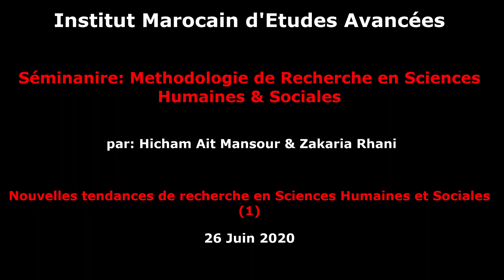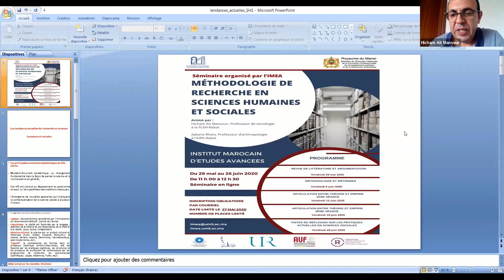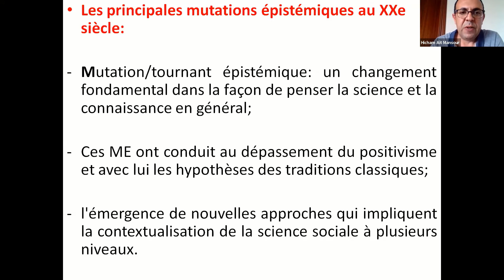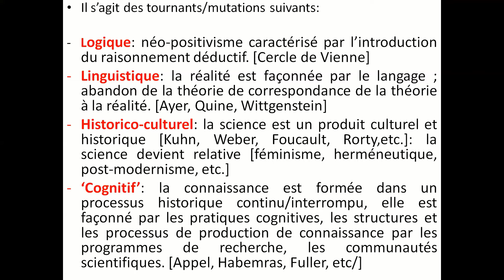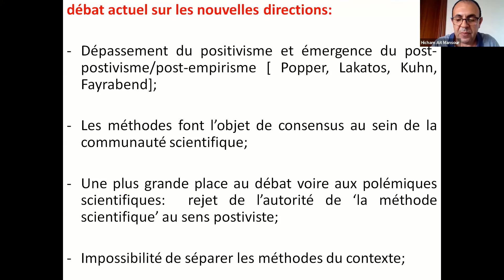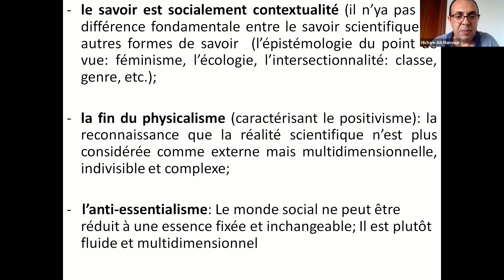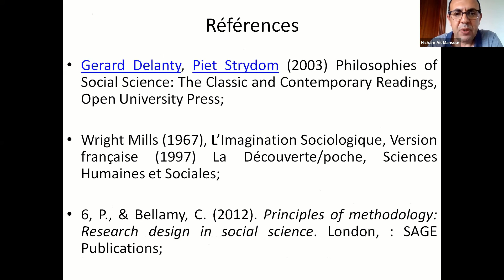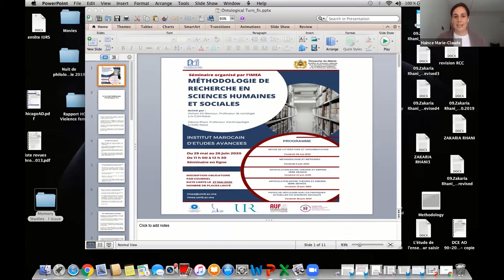Séminaire méthodologie de recherche en SHS - Pistes de réflexion sur les pratiques actuelles 1/2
Séminaire de « méthodologie de recherche en sciences humaines et sociales »
Séance : Pistes de réflexion sur les pratiques actuelles en SHS
Date : Vendredi 26 juin 2020

Le séminaire est organisé par l’Institut Marocain d’Etudes Avancées et est animé par Hicham Aït Mansour, professeur en  sociologie à la FLSH-Rabat et Zakaria Rhani, professeur d’anthropologie à l’IURS-Rabat.